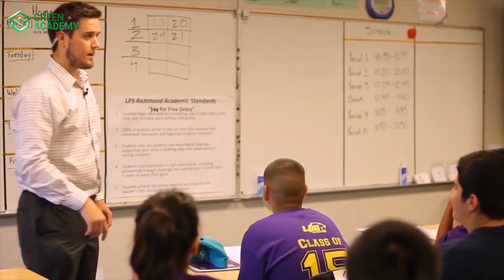Unlock Higher Education Opportunities with MSI Marketing Agency's Admission Assistance Services!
📚 Dreaming of pursuing higher education? Let MSI Marketing Agency guide you on your academic journey with our expert Admission Assistance Services! 🌟

🎓 In this illuminating video, we showcase how MSI Marketing Agency can be your ally in securing admission to prestigious universities and institutions worldwide. Our mission is to simplify the admission process, providing you with the support and expertise needed to embark on your path to academic success.

💼 Discover the comprehensive range of services offered by MSI Marketing Agency, meticulously designed to cater to the unique needs of aspiring students. From personalized consultation sessions to application assistance, we are committed to making the admission process smooth and stress-free.

🏫 Explore the array of institutions and programs available for your field of study. Whether you aspire to pursue undergraduate or postgraduate studies, our video provides a glimpse into the world of possibilities that await you with MSI Marketing Agency's Admission Assistance Services.

🌐 Witness the success stories of students who have achieved their academic goals with our guidance. Hear firsthand about the transformative experience of navigating the complex admission landscape with the support of our dedicated team.

👨‍🎓 Our video also sheds light on the commitment of MSI Marketing Agency to ensuring your application stands out. From crafting compelling personal statements to optimizing recommendation letters, we leave no stone unturned in presenting your candidacy in the best light possible.

🌟 If you're ready to take the next step in your academic journey, hit the like button, share this video with fellow aspiring scholars, and subscribe to MSI Marketing Agency for more insights into achieving your educational dreams.